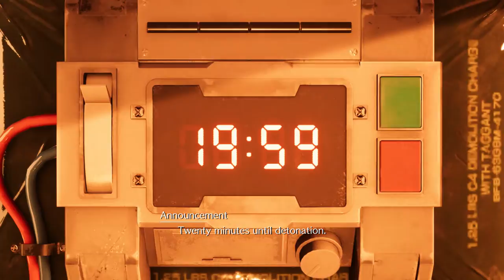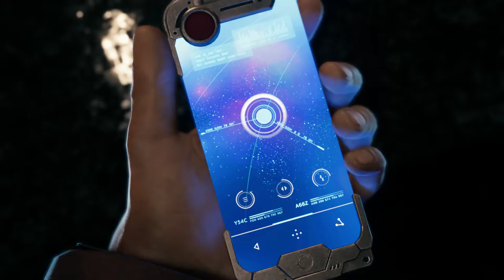Fianl Fantasy 7 Remake DEMO Chapter 1- Mako Reactor 1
Final Fantasy VII Remake is an upcoming action role-playing game developed and published by Square Enix. The game is a remake of the 1997 PlayStation game Final Fantasy VII.